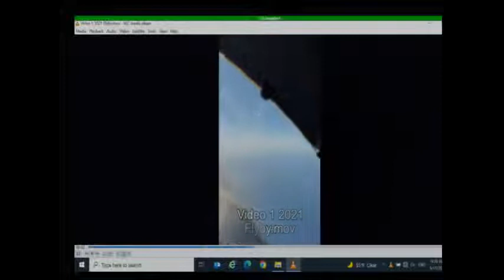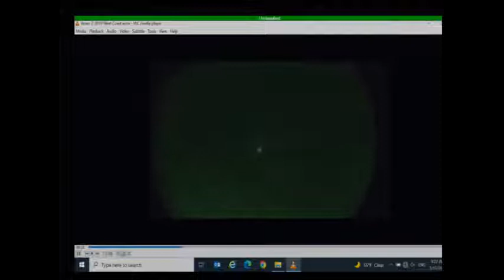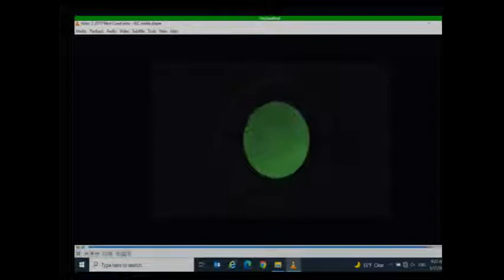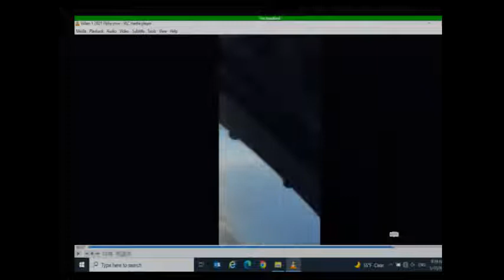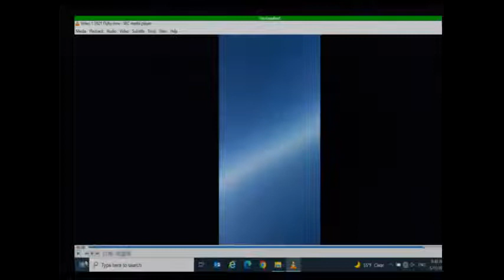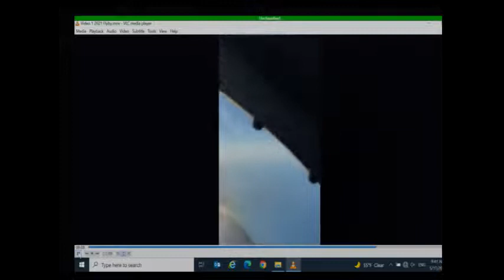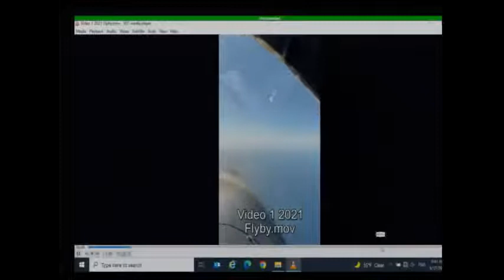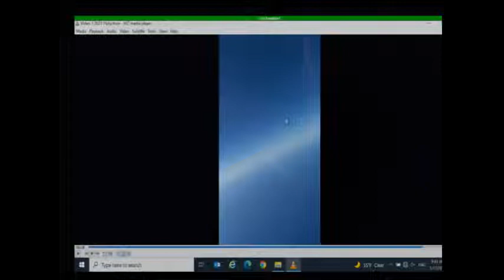UFO (UAP) meeting 17. 5. 2022 (House Permanent Select Committee on Intelligence)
After 50 years, the US government is likely to take the UFO phenomenon seriously.